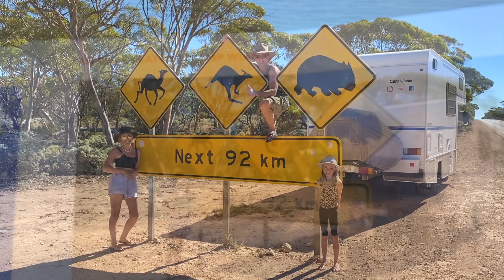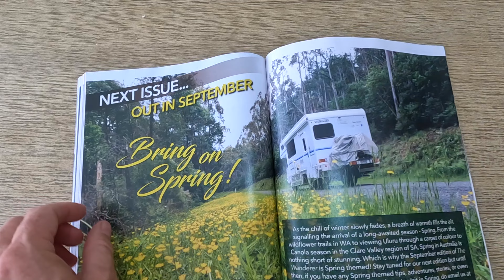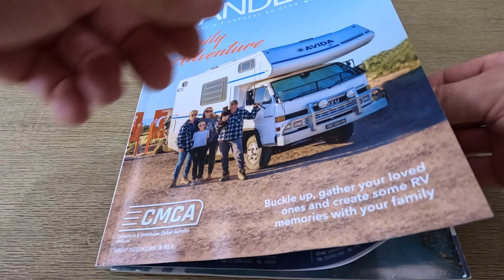We hit FRONT PAGE of The Wanderer magazine! Episode 91 || TRAVELLING AUSTRALIA IN A MOTORHOME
The Wanderer is Australia's largest RV club magazine, a subscription issued by the CMCA (Caravan & Motorhome Club of Australia)